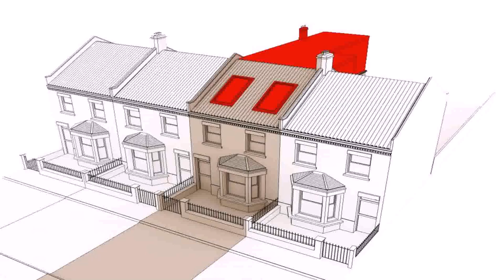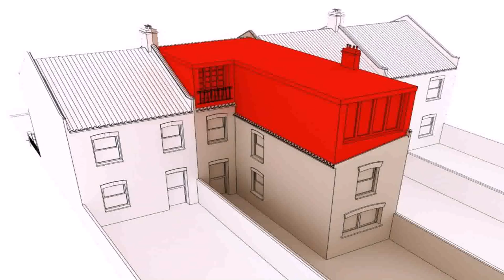How Much Do Loft Conversions Cost 2016 - Gif Maker DaddyGif.com (see description)